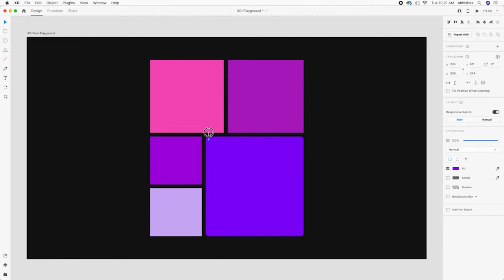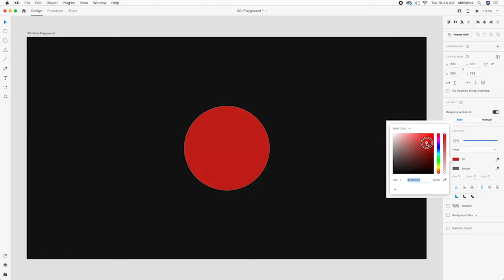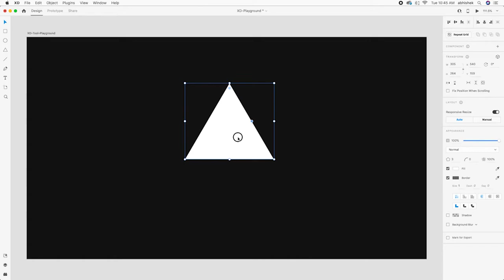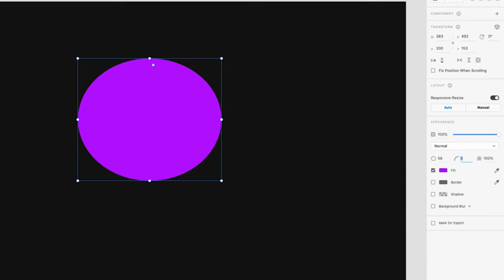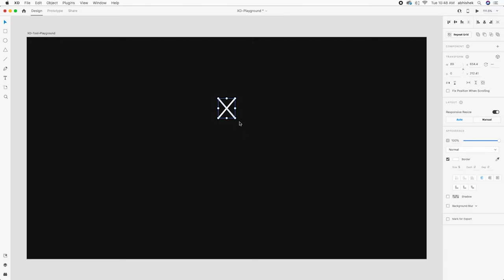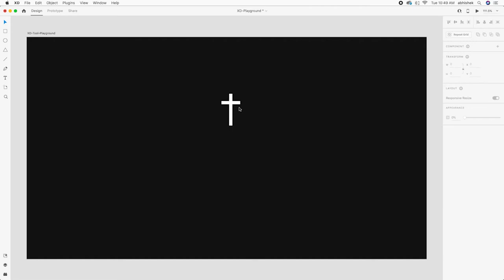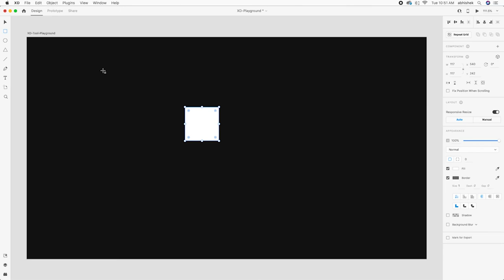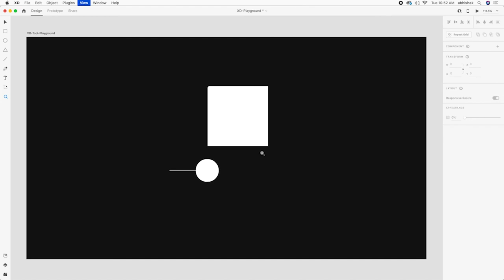Adobe XD tool overview for beginners AdobeXD UXDesign UX Adobe 2021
Select Tool: Used to select design elements in multiple ways.
Shortcut: V - 0:17

Rectangle Tool: You can use the tool to create rectangle shape in UI design.
Shortcut: R - 0:53

Ellipse Tool: This is getting used to create round shapes based on UI design requirement.
Shortcut: E - 1:48

Polygon Tool: Used to create different shapes from triangle to pentagon to many more. Also used to create starburst kind of shapes in UI design.
Shortcut: Y - 3:15

Line Tool: As the name suggest it is used to create lines in the UI design, which is sometimes called borders or dividers.
Shortcut: L - 5:13

Pen Tool: Used for drawing, very effective to create minimal icons within Adobe XD. Icons can be utilised in other design process due to ability to export in SVG, PNG, JPG Etc.
Shortcut: P - 6:57

Text Tool: Based on the name of the tool, it's used to write/select the text.
Shortcut: T - 7:52

Artboard: You can utilised the tool to select the predefined artboard based on different screen resolutions and social platform. So no hassle to find the dimensions anymore.
Shortcut: A - 8:56

Zoom Tool: Want to zoom something to look at the details, this is your perfect companion to do so. It makes easier to work on any part of the UI design.
Shortcut: Z - 9:42